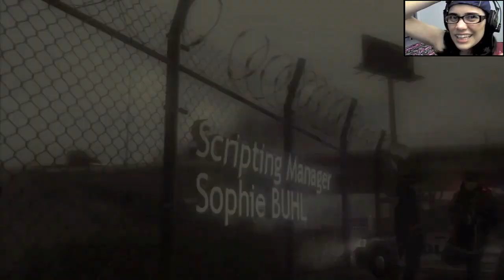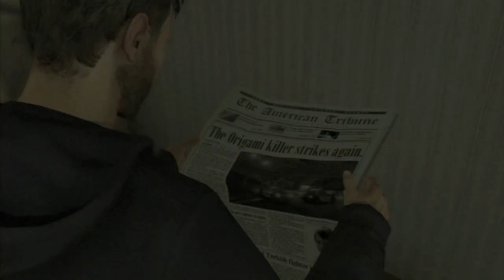MD Plays Heavy Rain: Jason. Jason! JASON! (2)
For my new LP, as I said before, I wanted to do a Playstation exclusive this time around since I don't give the Playstation enough love. Hope you guys enjoy!

WARNING
This game is rated M for Mature
Nudity
Sexual Content
Violence
Language